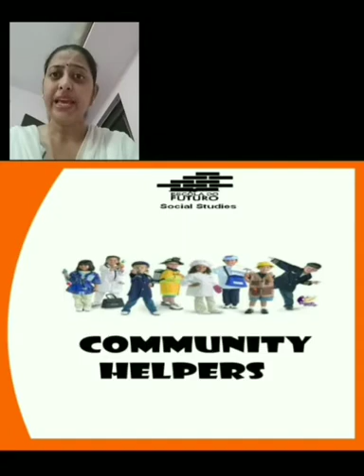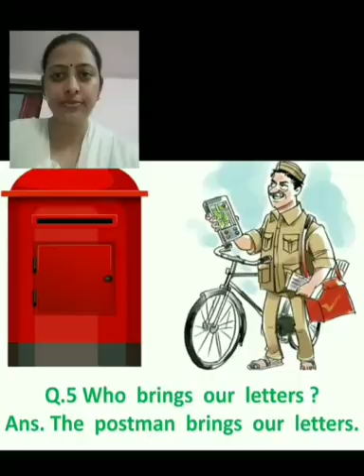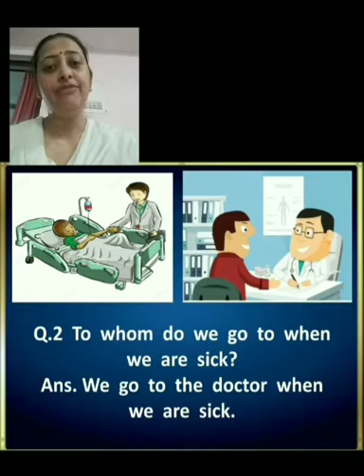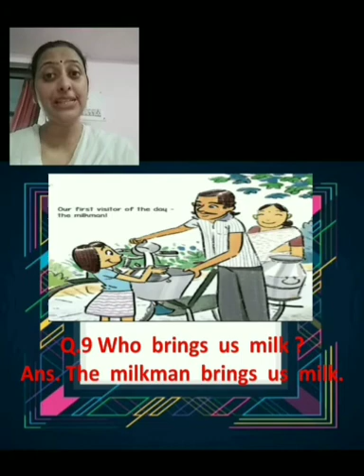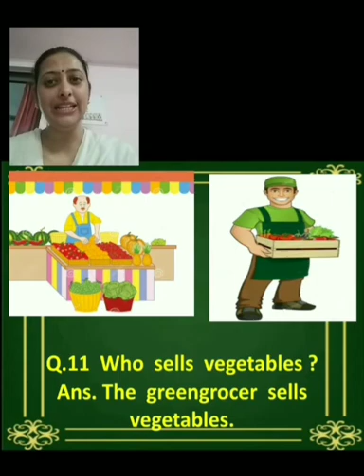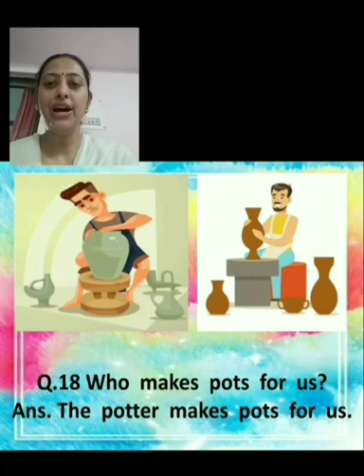UKG GA Community Helpers Ms Kuldeep